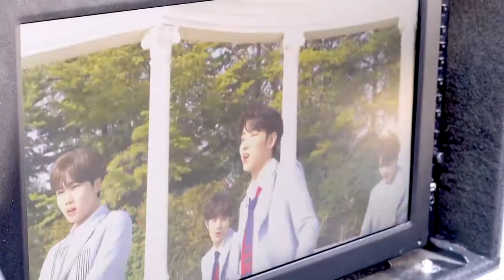(ENG SUB) DONGKIZ (동키즈) 'Universe' Making Film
I am obsessed with this song :') Someone please save me. I'm falling down a rabbit hole of just- nothing in my brain except Dongkiz. It's a legit problem. I have commitments.